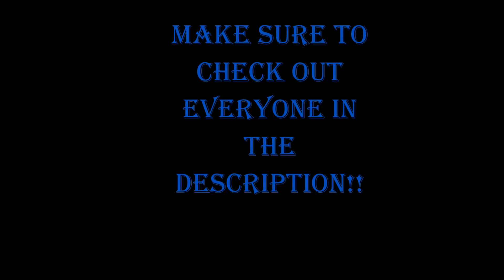Artfight Reel 2022 (TEAM WITHER)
so happy to participate in this year's artfight! Loved drawing everyone's OCs!

Sorry if I did not put down your preferred link! If you manage to find this video, please let me know!

0:18 Whitefang1987 (OC: Bodega)

0:21 Marinin (OC: Lemonsight)

0:25 thistlestar (OC: Lupinheart)

0:28 DasBlueStorm (OC: Corail)

0:32 pawzii (OC: Zira)

0:35 PilotDoggo (OC: Basil)

0:39 Racharoo6 (Mass revenge)

0:42 Aspen1185 (OC: Aspen)

0:46 Birdisjell (OC: Shimmerwish and Peachberry)

0:50 Kainaa (OC: Luya)

0:53 AquaWolfie (OC: Pepper)

0:56 SSLuna (OC: Lavenderjump)

1:00 light_star (OC: Mistsong)

1:04 xuutaes (OC: Roxanne)

1:07 Wyveram (OC: Kai)

1:10 Wolfie249 (OC: Solstice)

1:14 Novawko (OC: Shyheart)

1:18 Manximillion (OC: Fishbowl)

1:21 Flabs-TM (OC: Ash of The Burning Stag)

1:25 Novahaze (OC: Haze)

1:28 TWartz (OC: TWil)

1:32 luvhaebom (OC: Swiftberry and Mossypod)

1:35 DreamingLynx (OC: Gravy)

1:39 KultDog (OC: IceWhisker)

1:43 Novahaze (Pet: Rosie)

1:46 Anji-Blizzy (OC: Blizzy)

1:50 Sleepy__Bear_ (OC: Huskit and Badgerkit)

1:53 TabbyMintz (OC: Minty and Holly)

1:56 Novahaze (Pet/OC: Darcy, Amethyst and Orchid, Haze, and Storm)

2:11 ATROPHYNN (OC: Icarus)

2:14 Hexxo (OC: Marshall)

2:18 Gaudemus_Igitur

2:22 kazunekomori (OC: Skiff)

2:25 Fernouille (OC: Sunflower)

2:28 kobby (OC: Azul)